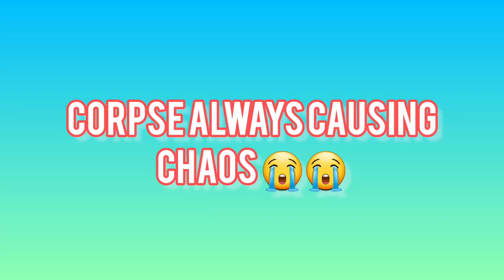Corpse and Tina arguing over the property she owns